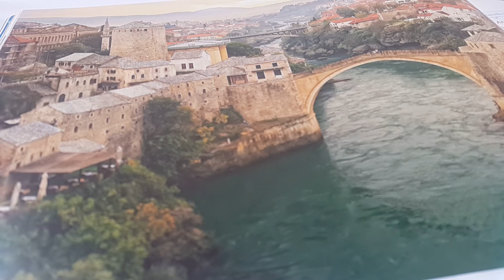Baki'nin Son Şiiri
İlim Öğretmenim